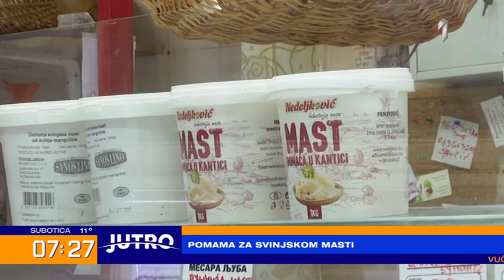JUTRO - Potražnja za svinjskom masti je drastično skočila, a uzgajivači svinja trljaju ruke | PRVA